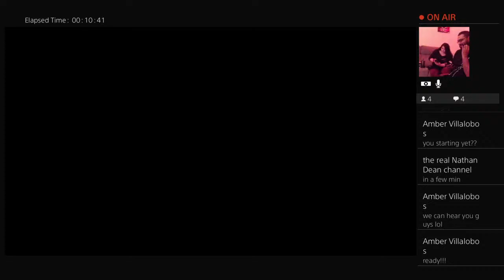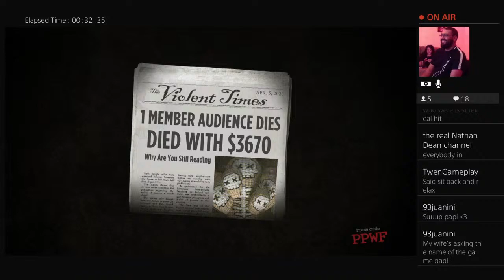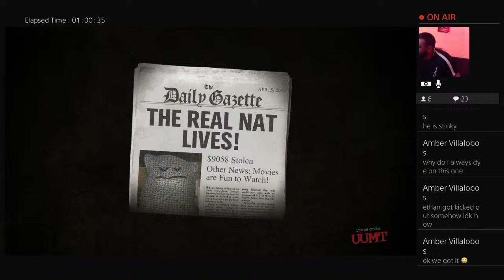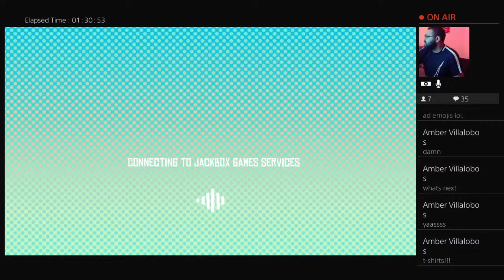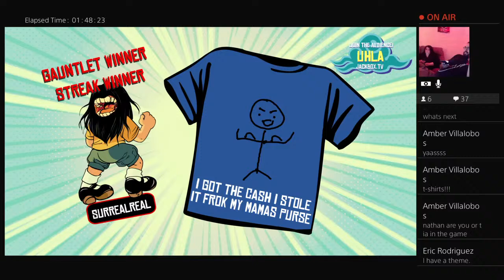Nathan Dean Family Game Night